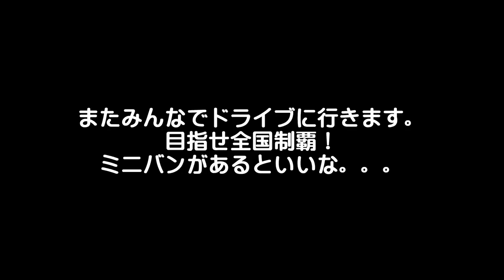【俺たち靴磨き隊】～シューシャイナーズドライブ～ 第６話「俺たち熱海で印象派パティーヌ！」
こんにちは！！

今回は熱海でパティーヌをしてきました♪
今回から【靴道家】であるみつきさんも靴磨き隊に入りました！

次回はどこへドライブ行こうかなー